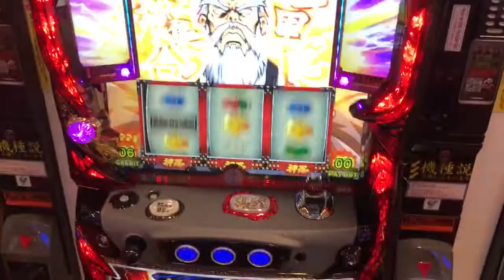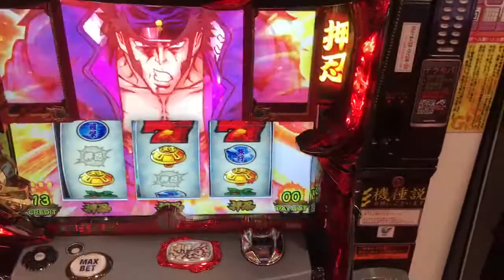押忍番長3 フリーズ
パチスロ 押忍番長３ フリーズ

【新台　押忍！番長３】漢を轟かせろ！これがいそまるの番長３実践だ！【 いそまるの成り上がり回胴録#特別編】[パチスロ][スロット]

【押忍！番長3】最速実戦！轟け！番長王決定戦‹しんのすけ/まりも/くり/倖田柚希›

アナザー押忍！番長3こと豪炎高校應援團で1G連を重ねる｜1GAMEてつの妖回胴中記#17【パチスロ・スロット】

【ハーデス】番組史上最高の成り上がり？！これがいそまるの本気じゃいぃい！【 いそまるの成り上がり回胴録#51】[パチスロ][スロット]

キャバリア、リノちゃん写真集ベスト10

やっと再生回数1000回突破: 可愛いキャバリア、リノの成長、Cavalier King Charles Spaniel

PSVR 専用/対応予定ソフト一覧 面白いゲームから、最新のゲームを紹介

美容と健康

お取り寄せで、大人気